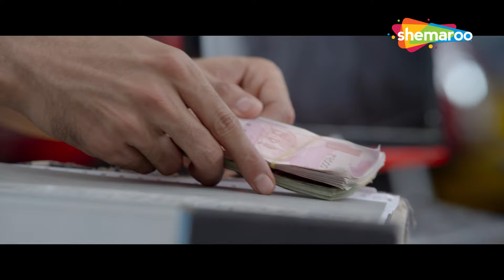Nashe Mein Baap Ke Sath Ki Ladai | Karan Nath | Nathalia Kaur | Shilpa Shirodkar | Guns Of Banaras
A sincere and diligent young man, Guddu, is very attached to his bike since it became his streak of luck. One day, when his bike gets stolen, Guddu sets out to find it but gets entangled in the world of crime when he finds out that his bike is being used to transport drugs.

Starring : Karan Nath, Nathalia Kaur, Zarina Wahab, Vinod Khanna, Shilpa Shirodkar, Abhimanyu Singh, Tej Sapru, Ganesh Venkatraman

Directed By
Sekhar Suri